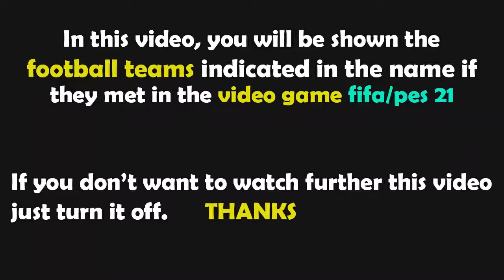PES 2021 Gameplay | Valencia vs Osasuna - 2021/2022